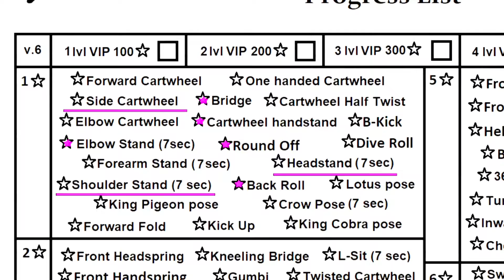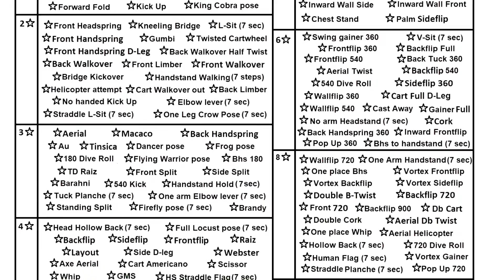[NEW] PROGRESS LIST Akro Angels (czytaj opis)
✅ AKROBATYKA SCENICZNA ✅
✅ Kraków | Bochnia | Pińczów | Krajno ✅
✅ Zajęcia dla dzieci oraz młodzieży ✅

➡️ Kraków - każda środa:
15:30 - 17:00 grupa początkująca
17:00 - 18:30 grupa zaawansowana
Miejsce: Klub Kultury „Zachęta” ul. Kurczaba 25 Kraków

➡️ Bochnia - każdy czwartek:
15:00 - 16:30 grupa początkująca
16:30 - 18:00 grupa zaawansowana
Miejsce: SP 7 Bochnia, ul. Jakubowskiego 12

➡️ Pińczów - każdy piątek:
15:00 - 17:00 grupa początkująca
17:00 - 19:00 grupa zaawansowana
Miejsce: PSCK Pińczów, Dom Kultury

➡️ Krajno - każda sobota:
12:30 - 14:00 grupa początkująca
14:00 - 15:30 grupa zaawansowana
Miejsce: SP Krajno Pierwsze 153A

➡️ Informacje i zapisy u Trenera:
Marcin Kowalski (Robin Freerunner)

➡️ Znajdziesz tu info o wycieczkach, konkursach, produktach i ubraniach Akro Angels

Program: LumaFusion